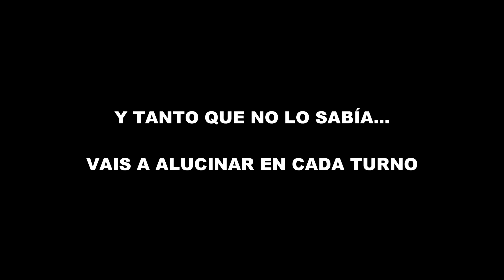MONOTYPE ACERO vs LOS POKÉMON MÁS RAROS de la HISTORIA! BIENVENIDO al MEJOR COMBATE del MUNDO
Combate online Pokémon Diamante Brillante y Perla Reluciente

Monotype ACERO con Scizor, Heatran, Lucario, Bronzong, Empoleon y Skarmory contra un equipo pokémon competitivo mixto con Gengar, Feraligatr, Togekiss, Latios o Gastrodon!
El equipo pokémon más raro que vi en mi vida. Te vas a sorprender.

2- Verás el símbolo del dólar a la derecha con la palabra "UNIRSE"
3- Pincha en "UNIRSE" y sigue los pasos. Ya serás miembro con todas sus ventajas! (ver más abajo esas ventajas más otras, como agregaros, etc)

¡SÍGUEME!

GRACIAS